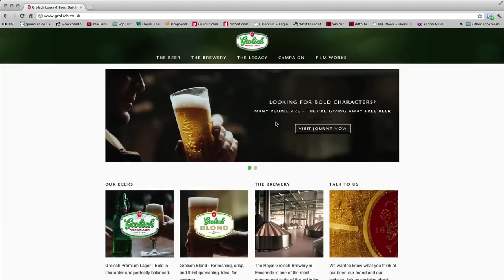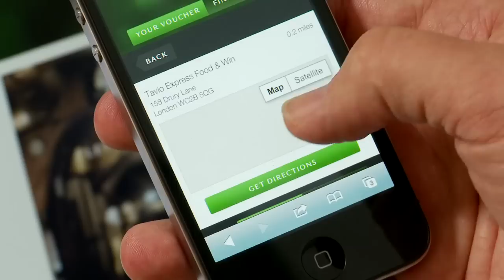Grolsch - Big Bold Journt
Case study for Grolsch Interactive experience, developed by BMB agency.